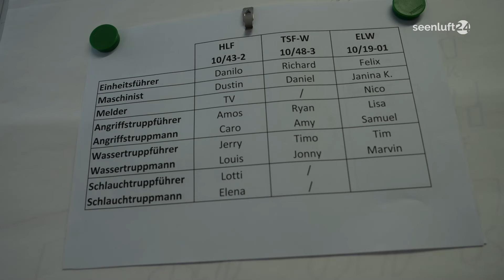Nonstop in Hohenbocka…wenn Einsatz auf Einsatz folgt…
Früh übt sich, was ein Meister werden will. Gerade für den Nachwuchs bei den Floriansjüngern, also bei den Feuerwehrleuten von morgen ist diese Devise wichtig. Die Einsätze sind zwar vielfältig, bergen aber auch so viele Gefahren in sich, egal ob bei einem Brand, bei einem Verkehrsunfall oder bei Unwettern. Bei einer 24 h Ausbildung konnten die Mitglieder der Jugendfeuerwehr Hohenbocka genau diese Ernstfälle üben.